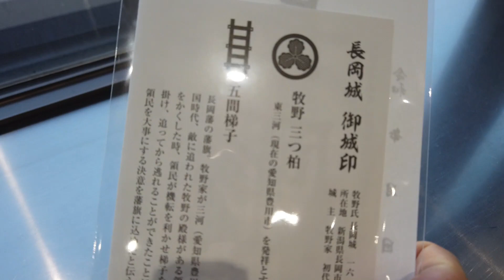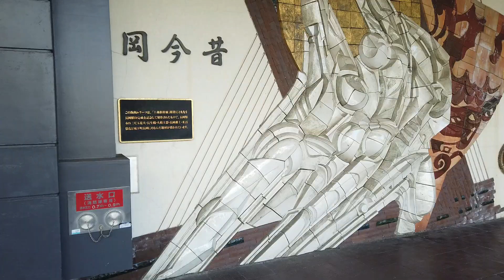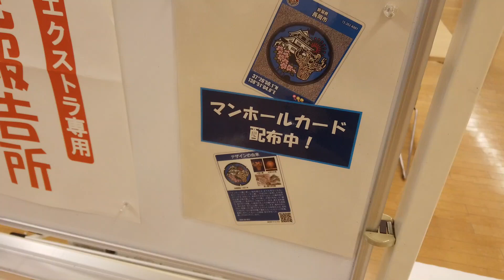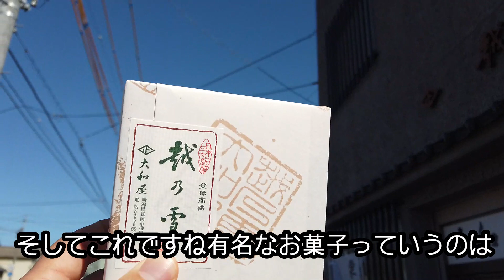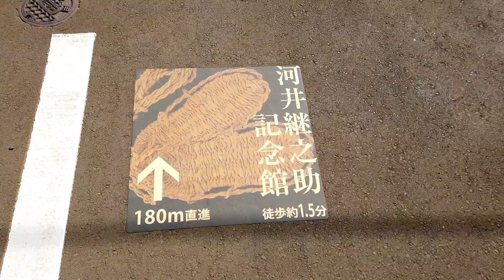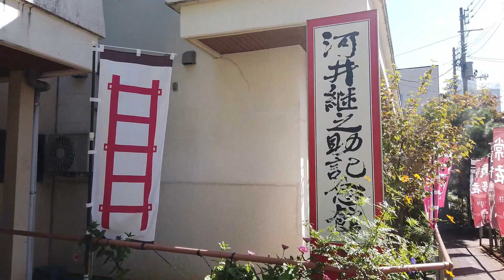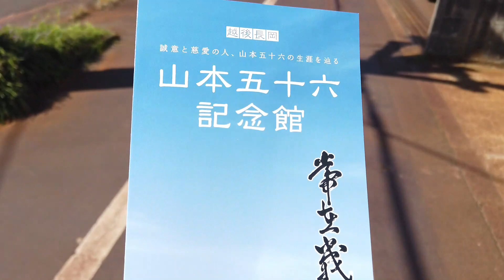長岡城から河井継之助に【長岡駅・駅から散歩】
長岡駅から散歩をした
この駅の下には昔
城があった
その痕跡は
駅前に城壁の一部があるのみ
御城印は
販売していたので購入

そんな駅からまずは
神社を目指す
その前にマンホールカードを
立派な建物の中でいただく

アーケードを歩いて
神社へ
大きな神社だ

神社の先に有名な和菓子の
店があるので
そちらで和菓子を購入だ

そして長岡といえば
河井継之助だ
資料館で河井さんの
考えを学ぶ
そのそばに山本五十六の記念館も
あるのでそちらも

最後は山本さんの
銅像の前で
この散歩を終わりにしたので
あった

偉人にたくさん出会えた

I took a walk from Nagaoka station.
Under this station used to be
There was a castle
The traces are
There is only a part of the castle wall in front of the station.
Gojo seal is
I bought it because it was on sale

From that station first
Aim for the shrine
Before that, take a manhole card
Enjoy in a magnificent building

walking through the arcade
To the shrine
It's a big shrine

Famous Japanese sweets in front of the shrine
Because there is a store
Buy Japanese sweets there.

And speaking of Nagaoka
This is Tsuginosuke Kawai.
Mr. Kawai's at the museum
learn thoughts
Nearby is the Yamamoto Isoroku Memorial Museum.
There is, so that too

The last one is Mr. Yamamoto.
in front of the statue
I finished this walk
there were

I met many great people
I went for a walk